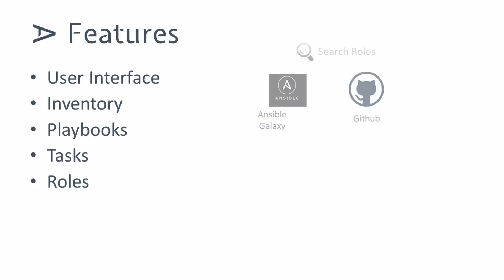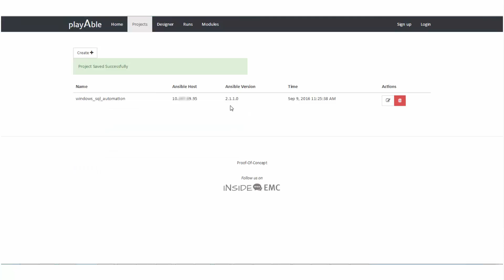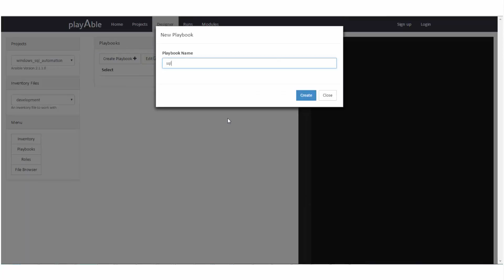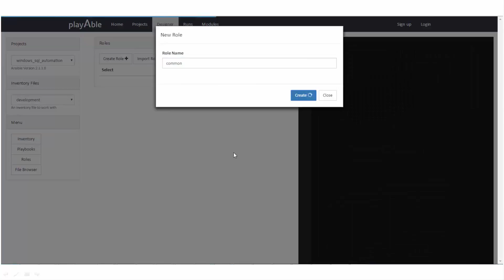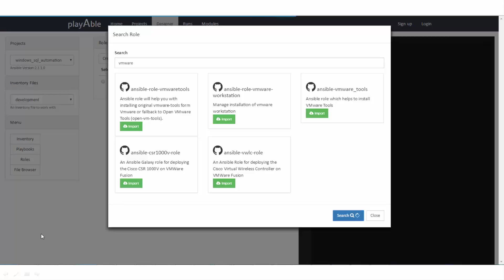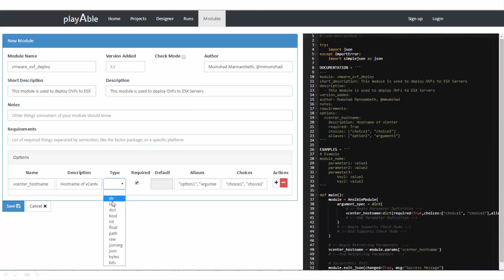Ansible-Playable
Ansible UI